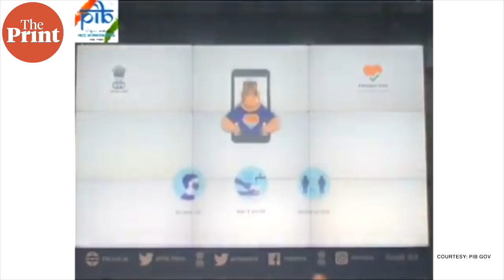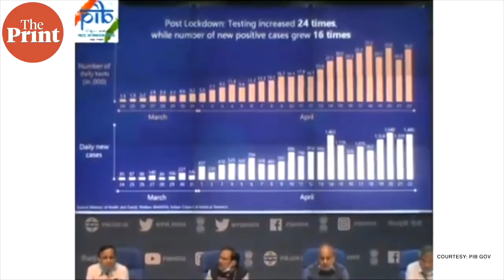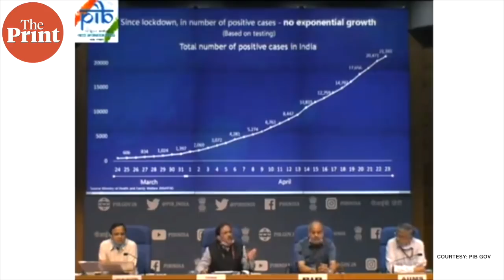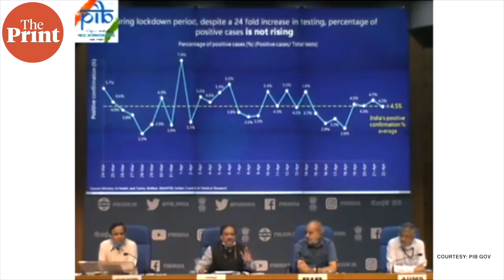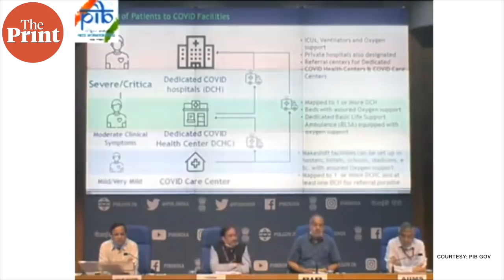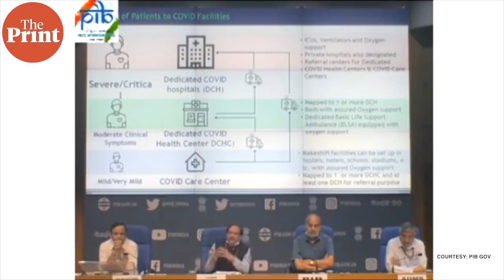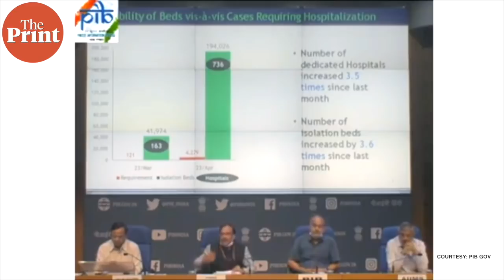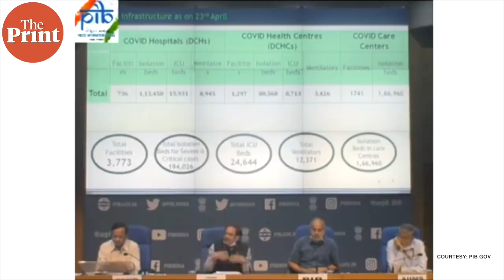Covid-19 patients not seeking help due to stigma: AIIMS Dir Guleria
In the daily briefing by Ministry of Health & Family Welfare Thursday, Director of All India Institute of Medical Sciences, Delhi, Dr Randeep Guleria said many Covid-19 patients can be saved by just giving them oxygen; if they do not get oxygen, it can trigger various other problems. Unfortunately, he added, people aren't getting quick medical aid because healthcare workers are being attacked and Covid-19 patients are fearful they will be stigmatised if they come out and admit they have been infected with the virus.